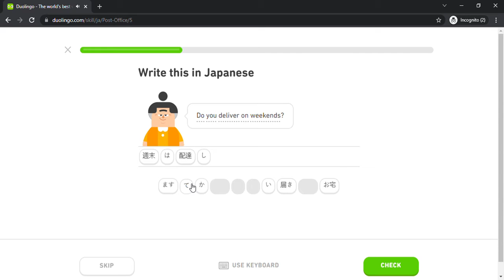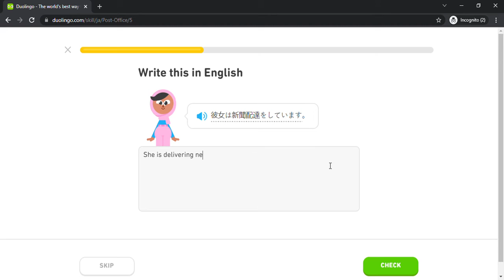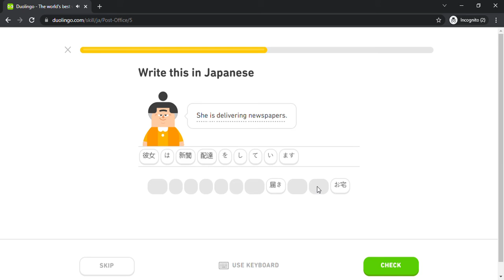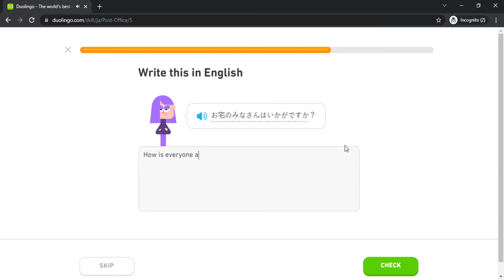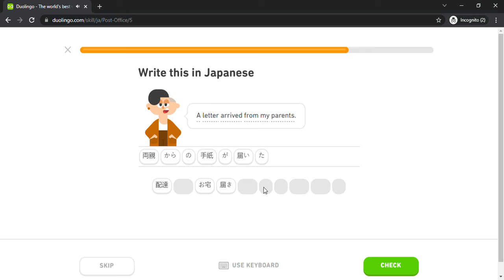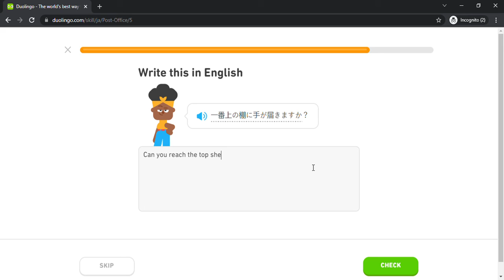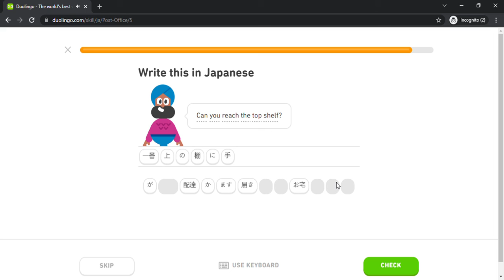Duolingo #962 Japanese - English (Part 29 - Post Office)